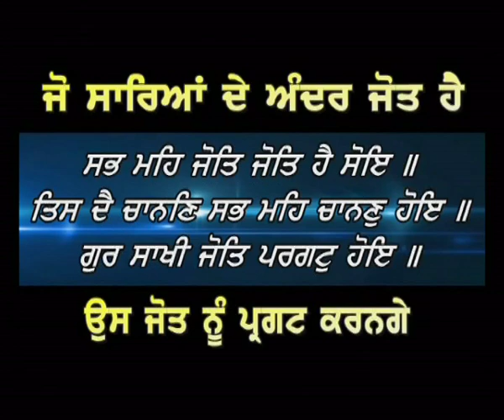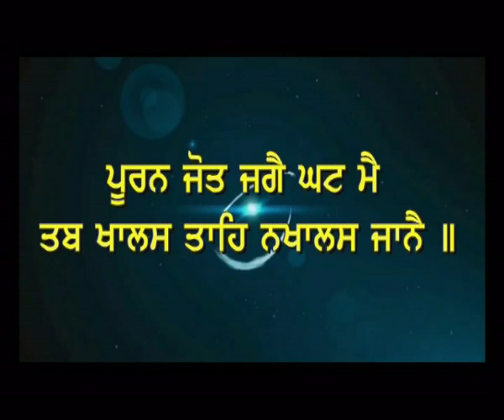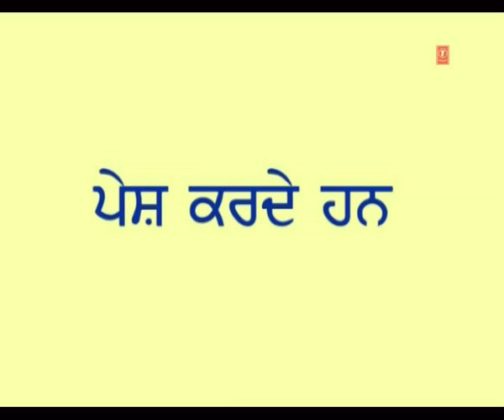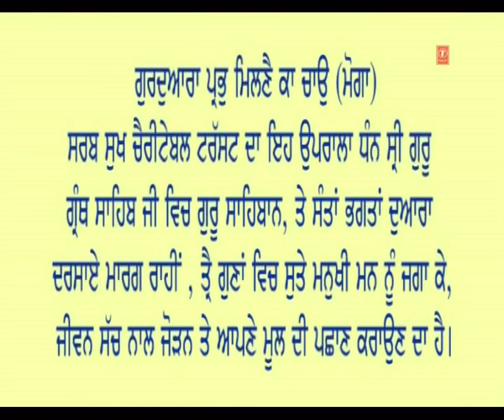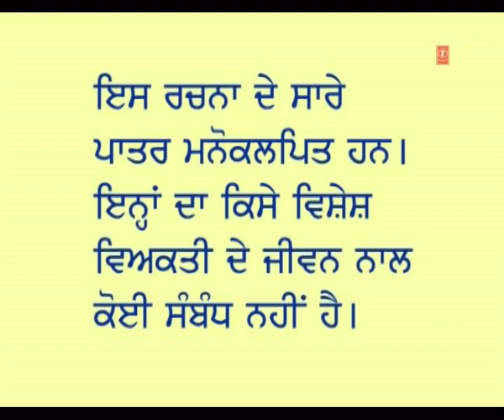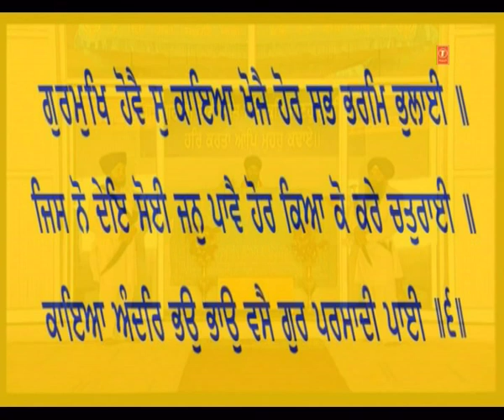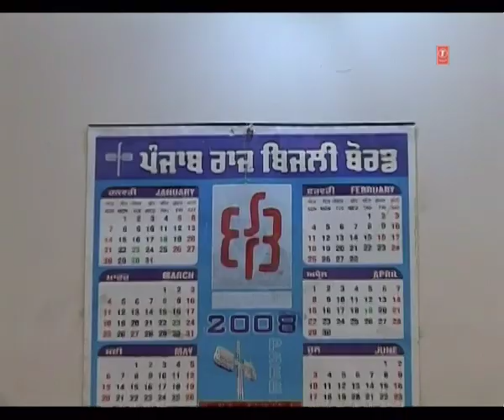Gurmukh Hovai So Kaya Khojai Part1 Punjabi Tele Film I GURMUKH HOVAI SO KAYA KHOJAI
Watch Punjabi Telefilm Gurmukh Hovai So Kaya Khojai
Singer: Sant Sewa Singh
Composer: Sant Sewa Singh
Author: Traditional
Music Label: T-Series